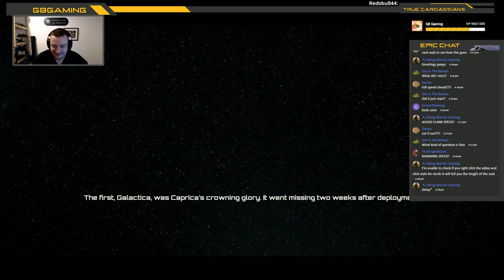Battlestar Galactica Deadlock: Your fleet not mine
Command Examples:

Left Left Left - Move Ship Left
Boost - Full Speed Ahead
Shoot the nearest target with guns - Guns guns guns
Shoot the nearest target with missiles - missiles missiles missiles

Speaking of that, take a look at Corey's channel!

Gul Damar
AusNaminator
Masterdude94
Will Robins
Shadowslily
Khan1984
Caesars_Legion
Mark Neel
Copyist - KFC
Maxwell Richards
VanguardGaming
trickydickie
Snake Plissken
Battleship Bismarck
Draken
Alexander straker
Lawrence Scales
Ruben Bergmann
Tom Robertson
Weyoun XVII
Geoffrey Doig
Psychogold
Arran Dobbins